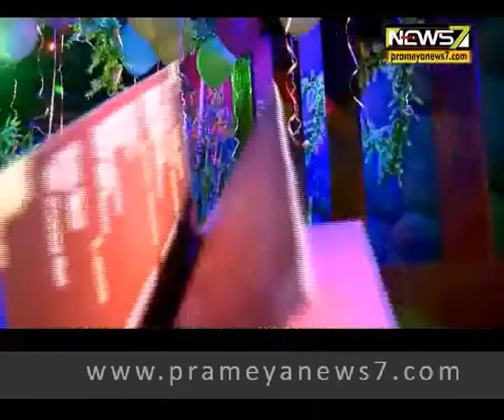Goodly Foodly EP-26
In this episode of Goodly Foodly we are in The Kanopy -Odisha'S First Jungle Themed Cafe In patia, Bhubaneswar.The artificial hill & jungle theme feeling will definitely grab your attention. Food & mocktail served here.
Today's guest Ollywood actor JEET and owner of The Kanopy Restaurant.